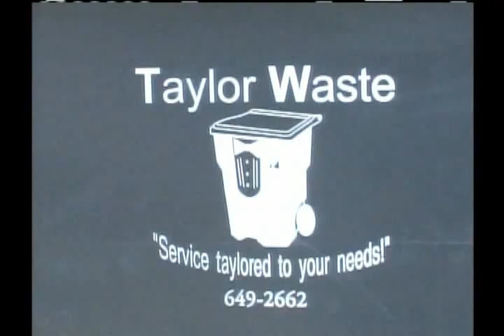Cottonwood Youth Basketball: Ducks vs Sun Devils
Feb 18 2012 Cottonwood Youth Basketball Power Div II
Ducks vs Sun Devils